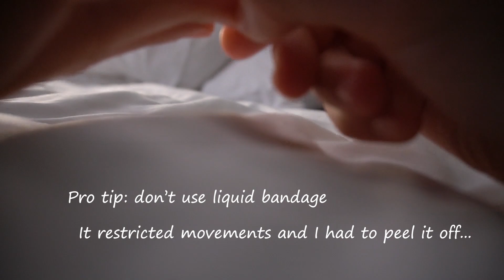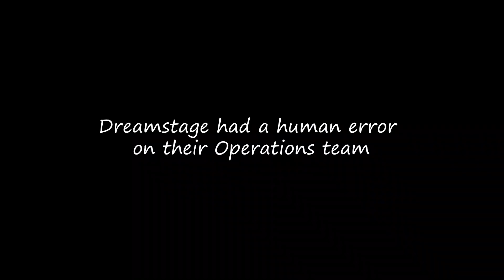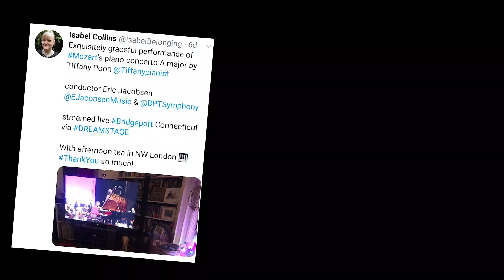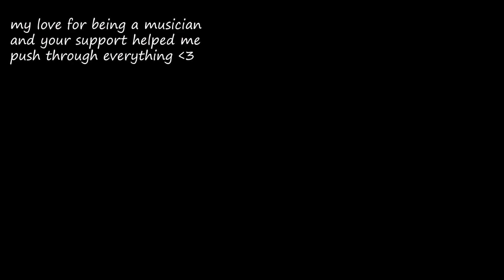Why So Nervous? 😳 GRWM Mozart Concertos Live Stream Concert | Tiffany Vlogs #143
Get Ready with me for Dreamstage Concert last Saturday! Please watch through the end 🙏 Thank you for your support 🥰 Can't wait to bring you along to my next chapter: recording in 2021 🎶
Special thanks to Steinway for Model B loan!!
If you wish to support me:
Recording downloads, exclusive videos and posts: